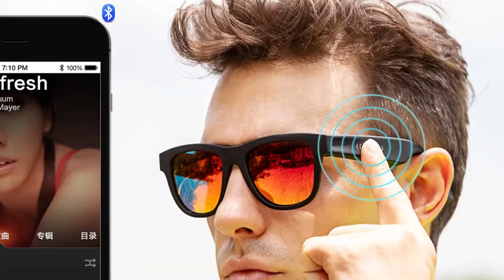Model: BTG1000 (2021 New Smart Sunglasses Wireless Bluetooth 5.0 Hands-Free Calling Music )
USocchiali smart audio sunglasses are marketed as a stylish summer accessory that lets you listen to music while protecting your eyes from the sun. These bluetooth smart audio sunglasses provide surround sound and allows you to take calls directly on the glasses without having to pull out your phone. You can even interact with your phones smart assistant! Watch my review of the USocchiali Smart Audio Sunglasses to see if they’re worth your hard earned money.